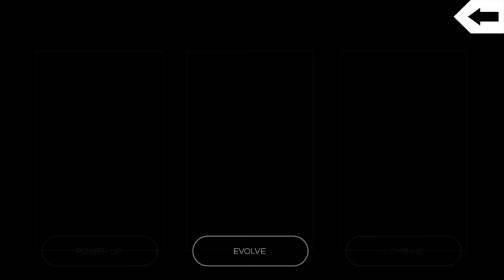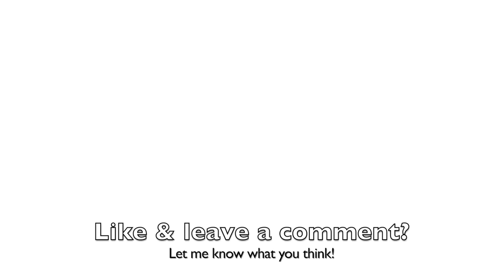Afterpulse | Opening crates & doing the Combine Event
About this video: Opening some chance Jester Weapons Crates and trying some more Combines in the 100% CHANCE Jester Combine Event!

Title: Afterpulse | Opening crates & doing the Combine Event

Legal:
Unless otherwise noted, this work is distributed under the Standard YouTube License. Reproduction of this content is strictly forbidden without prior written consent.